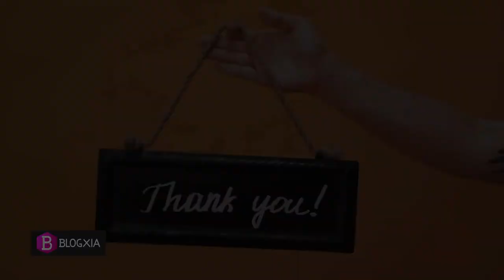Consejos para CUIDAR a tu PERRO en la CIUDAD 🐕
Vivir en una gran ciudad puede tener grandes ventajas para los humanos, pero en el caso de nuestras mascotas puede ser algo más difícil, ya que no tienen la misma libertad que pueden tener en el campo. En el vídeo de hoy te damos unos consejos para que sepas como cuidar a tu perro en una ciudad.

00:00 - Introducción
01:17 - Consejos para cuidar un perro en la ciudad
02:27 - Problemas de los perros en la ciudad
03:44 - Consejos para cuidar a los perros en la ciudad
04:04 - Estimulación a nivel mental y físico
04:26 - Aprendizaje
04:47 - Veterinario
05:19 - Las vacunas y la desparasitación
05:58 - Educación
06:33 - Higiene
07:08 - Alimentación
07:45 - Perro en un apartamento
09:09 - Cierre